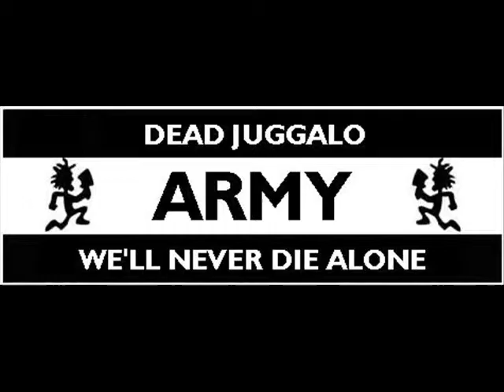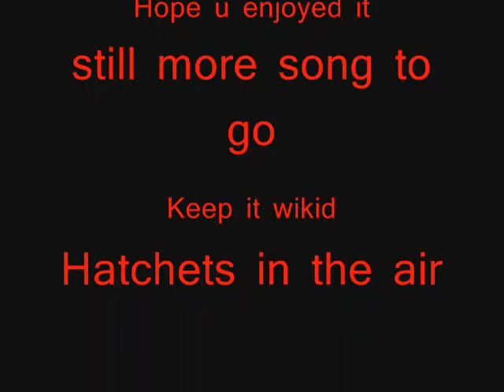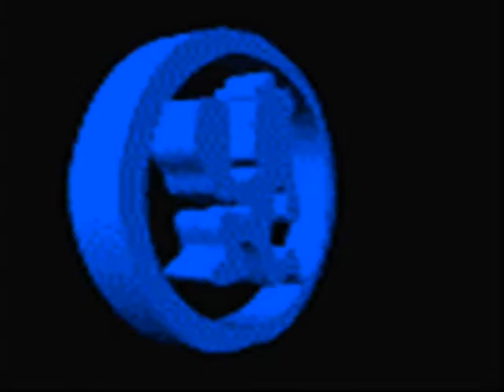Twiztid RawDeal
Enjoy..,.Clown love